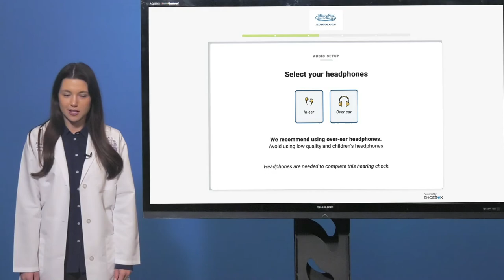The Henry Ford Online Hearing Screening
Primary Care Providers: Henry Ford Audiology offers primary care patients the first step in checking their hearing - From home! Your primary care patients can now check their hearing with their own computer or tablet and headphones. They'll know in under ten minutes if they need a complete hearing examination with this simple test. It's easy and surprisingly accurate.